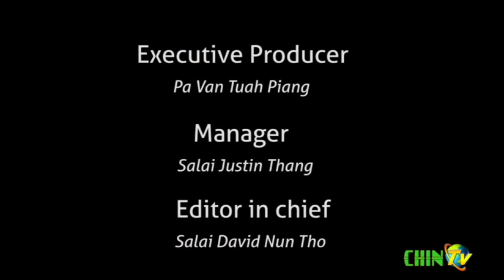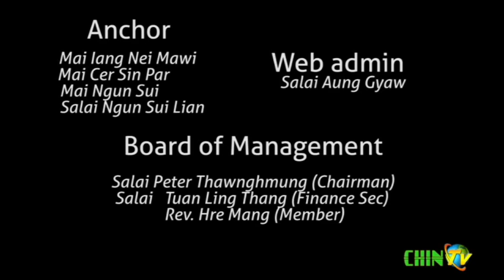Dr.Za Hlei Thang Interview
Miphun zaten,
Chin TV international hmin in nan kut nem kan lo kai a si. Chin miphun huap, ramthukhel (politician) lak khal ih kan theihlarzetmi , CNF supreme council sungtel Pu Za Hlei Thang cu Chin TV in hmaiton thusuatnak kan nei.
Pu Za Hlei Thang hi kawlram ah Doctor tlawngtheh in siibawi tuan,siikhan tiang ong ihChin miphun riantu le Kalay-Tahan ah Chin tong theh lartu pakhat a rak si.Asinan miphun a duhdawt nak thawn hna atuan nak leh  ramkhel thu ruangah ramsung ah um thei lo in ramleng ah a umnak a si thu khal a hnen ihsin theih bet a si.
Pu Za Hlei Thang ih khawruah dan le a tumtah,a lungthlitum thei fiang sinsin thei nak ding ah amai's tongkam angka Chin TV ah ngai cio ding in  kan lo sawm  a si.
Upatnak thawn,